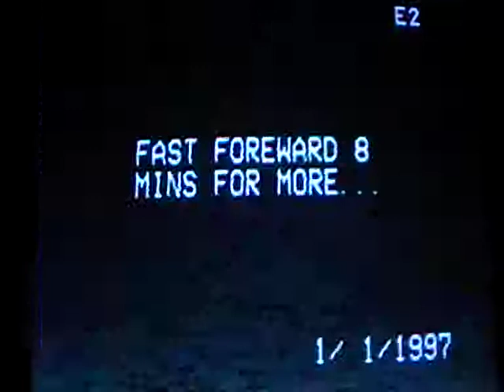ASPECT-Don't You Ever Ask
Aspect playing at Liverpool's Hannahs Bar